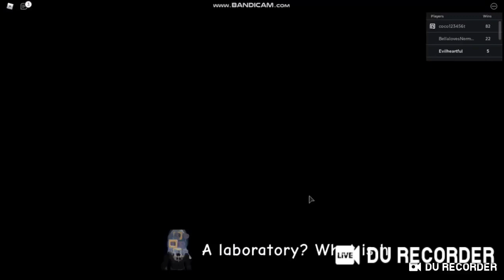ROBLOX WORMY: Chapter 3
This is the third chapter of Wormy series which a giant worm was chasing us until Flamingo bought his ferocious pet EARTHWORM SALLY to capture one of us!! Flamingo is bad and that is why you should join Team Evil to have ur support to stop Flamingo once and for all!!!